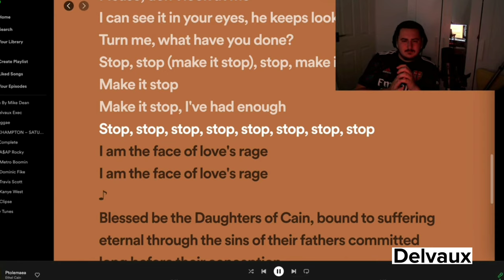people reacting to the scream in Ptolemaea by Ethel Cain (compilation)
i reacted the same way lol